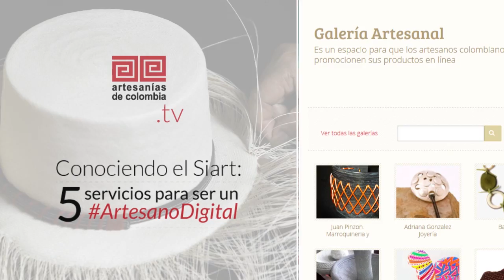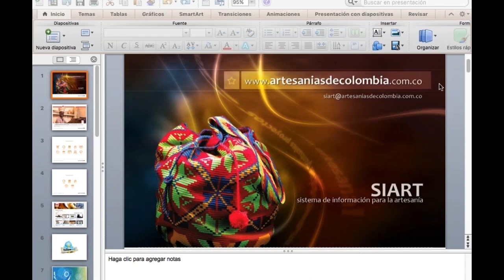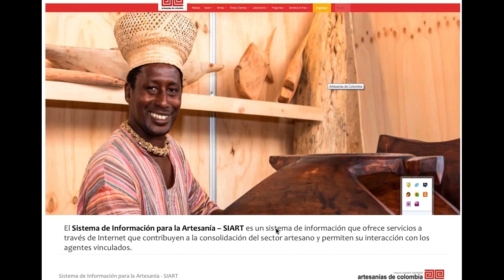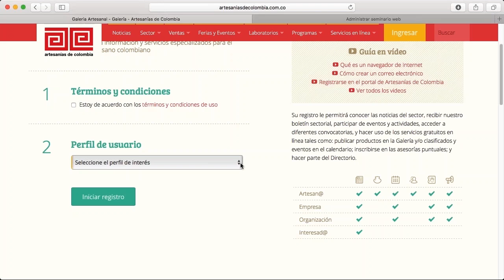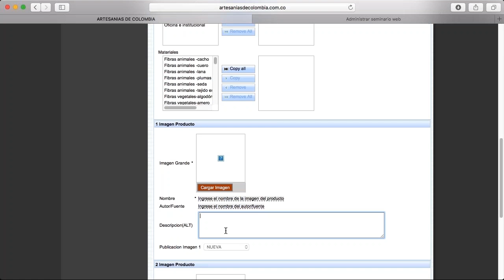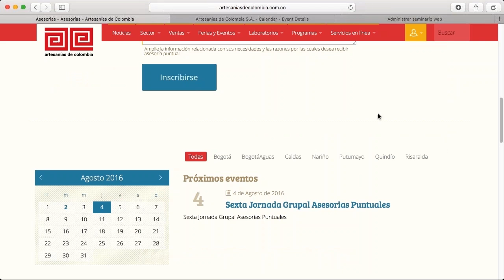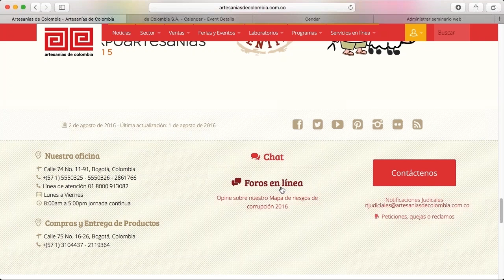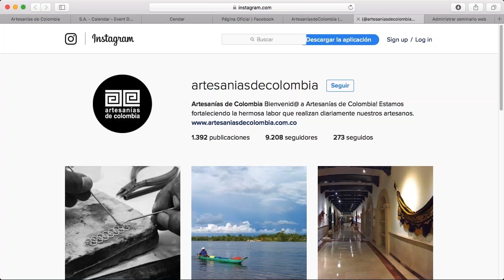Conociendo el Siart: 5 servicios para ser un ArtesanoDigital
En el año 2016, el Sistema de Información para la Artesanía Siart, de Artesanías de Colombia, inició el proceso de formación para artesanos a través de webinars. En esta ocasión abre las inscripciones para la cuarta charla virtual “Conociendo el Siart: 5 servicios para ser un ArtesanoDigital”, que dará a conocer los servicios en Línea que ofrece Artesanías de Colombia como el primer paso para arrancar una estrategia digital.